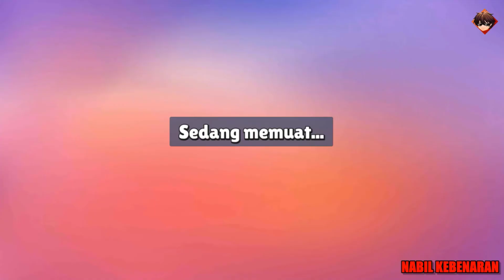Cannonball Chaos : Nyobain Skin-Skin Keren di Event Brutal!!! | Stumble Guys on PC New Update 0.47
Kali ini Nabil Kebenaran akan mencoba review Skin-Skin Keren di Event Brutal Stumble Guys New Update 0.47 yaitu Cannonball Chaos!!!
Dijamin seru abisss!!!
Apakah Nabil kebenaran bisa pesta crown di event ini??
Yuk kita nonton sama-sama Stumble Guys on PC dari Nabil Kebenaran!!!